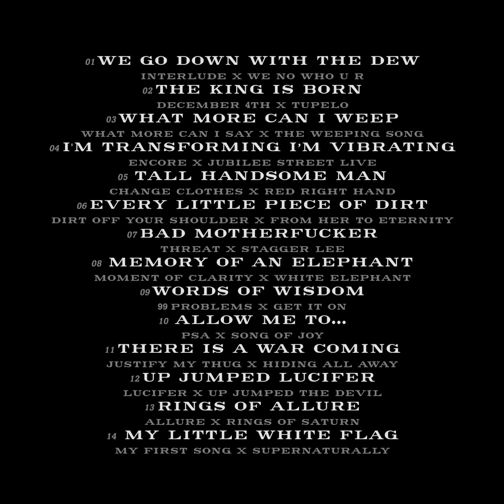Jay-Z & The Black Seeds - The Black Album X Nick Cave & The Bad Seeds (Mashup Album)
0:00 We Go Down With The Dew
1:20 The King Is Born
5:18 What More Can I Weep
9:47 I'm Transforming, I'm Vibrating
13:43 Tall Handsome Man
18:02 Every Little Piece of Dirt
22:11 Bad Motherf***er
26:19 Memory of an Elephant
30:33 Words of Wisdom
34:27 Allow Me To...
37:03 There Is A War Coming
41:10 Up Jumped Lucifer
44:24 Rings of Allure
49:22 Little White Flag

Jay-Z & The Black Seeds
The Black Album Mashup Project
Jay-Z VS Nick Cave & The Bad Seeds

1. We Go Down With The Dew - Interlude X We No Who U R (Push The Sky Away - 2013)
2. The King Is Born - December 4th X Tupelo (The Firstborn Is Dead - 1985)
3.  What More Can I Weep - What More Can I Say X The Weeping Song (The Good Son - 1990)
4. I'm Transforming, I'm Vibrating - Encore X Jubilee Street Live (Distant Sky - 2017)
5.  Tall Handsome Man - Change Clothes X Red Right Hand (Let Love In - 1994)
6. Every Little Piece of Dirt - Dirt Off Your Shoulder X From Her To Eternity (From Her To Eternity - 1984)
7.  Bad Motherf***er - Threat X Stagger Lee (Murder Ballads - 1996)
8.  Memory of an Elephant - Moment of Clarity X White Elephant (Carnage - 2021)
9. Words of Wisdom - 99 Problems X Get It On (Grinderman - 2007)
10. Allow Me To... - PSA X Song of Joy (Murder Ballads - 1996)
11. There Is A War Coming - Justify My Thug X Hiding All Away (Abattoir Blues - 2004)
12. Up Jumped Lucifer - Lucifer X Up Jumped The Devil (Tender Prey - 1988)
13. Rings of Allure - Allure X Rings of Saturn (Skeleton Tree - 2016)
14. Little White Flag - My 1st Song X Supernaturally (The Lyre of Orpheus - 2004)